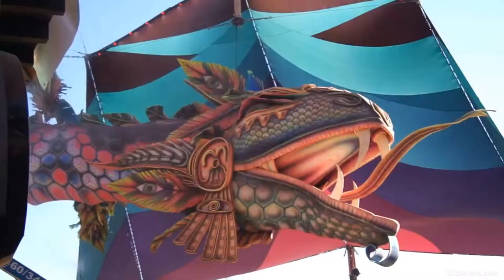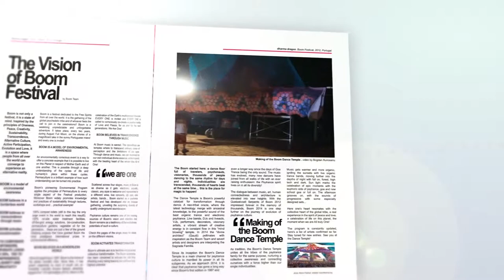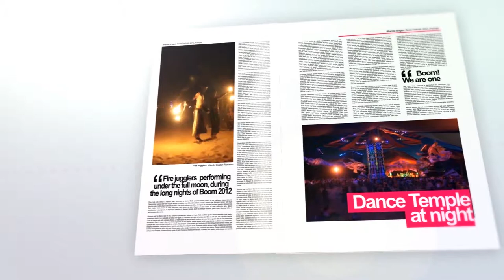Boom Festival 2012 - Gocoo Tokyo Tribal Groove Orchestra soundcheck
Boom is not only a festival, it is a state of mind. Inspired by the principles of Oneness, Peace, Creativity, Sustainability, Transcendence, Alternative Culture, Active Participation, Evolution and Love, it is a space where people from all over the world can converge to experience an alternative reality.